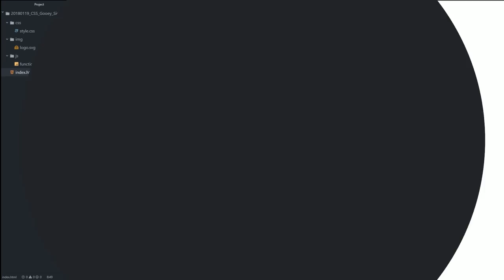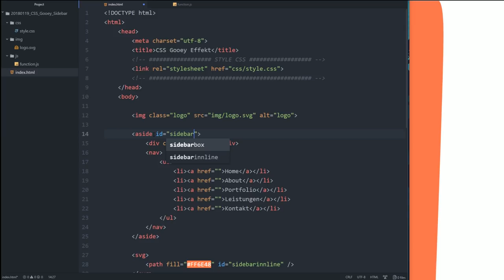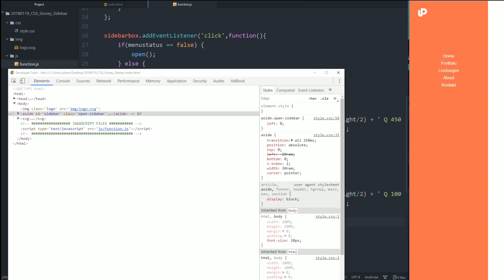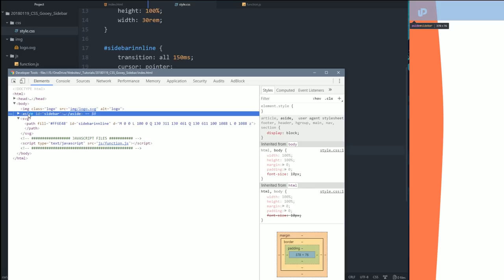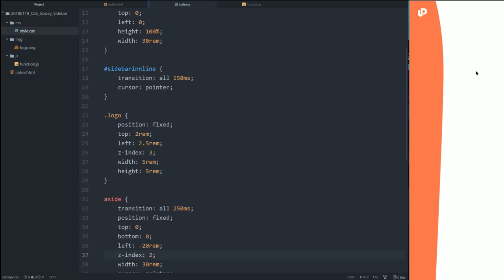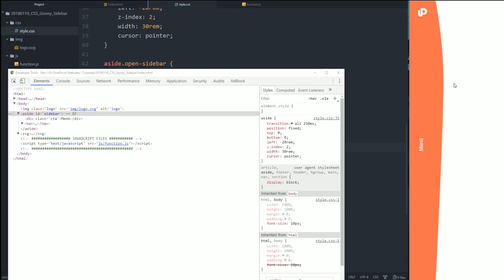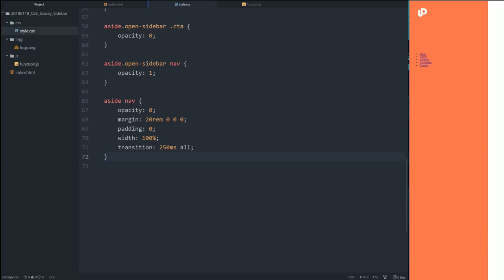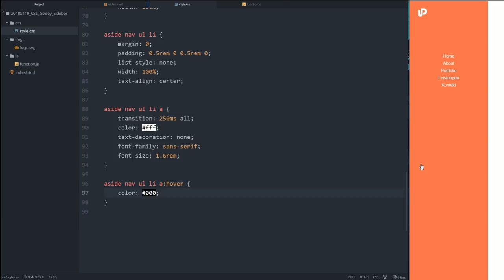Awesome Gummi Sidebar Menü! [TUTORIAL]